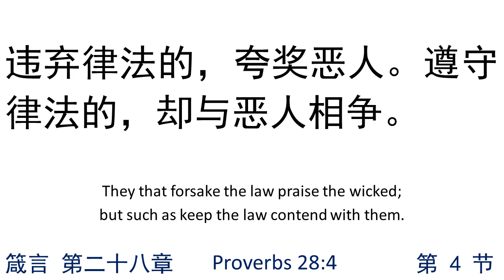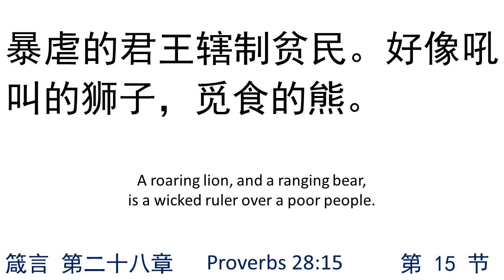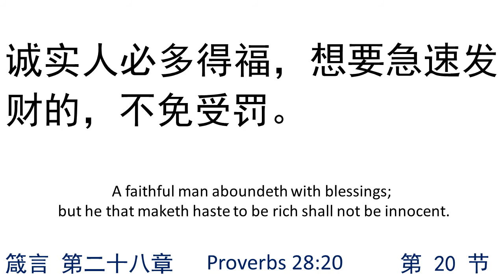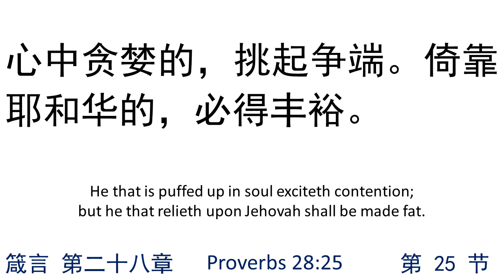箴言第二十八章 Proverbs28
圣经 旧约全书 Holy Bible Old Testament
语音朗读同步中/英文字视频 Reading Audio Along with Chinese/English Bible Text
音源 Audio Source： 磐石有声事工 Rock Audio Ministry
英文对照 Compared English：达比译本圣经 The Darby Translation Bible - DBY
箴言 第二十八章 Proverbs Chapter 28